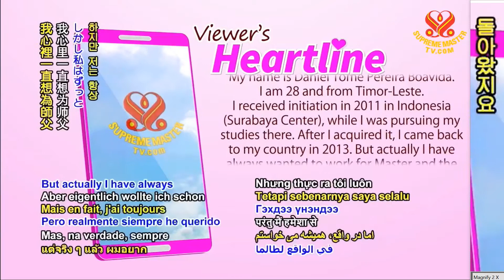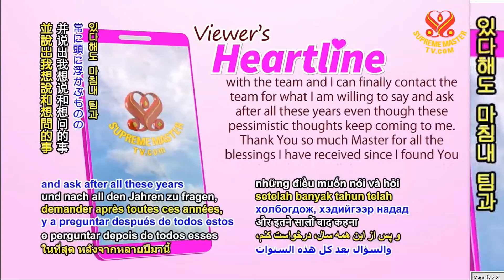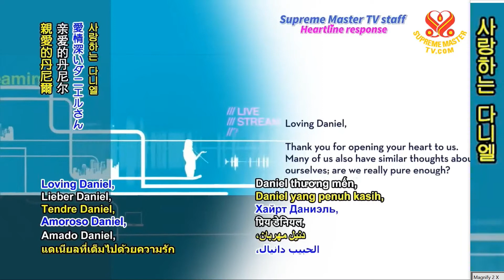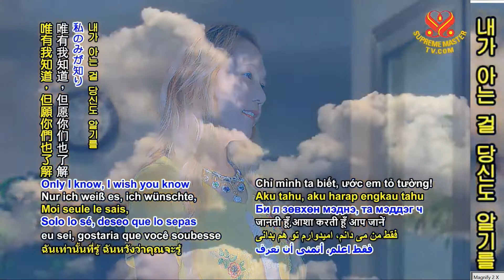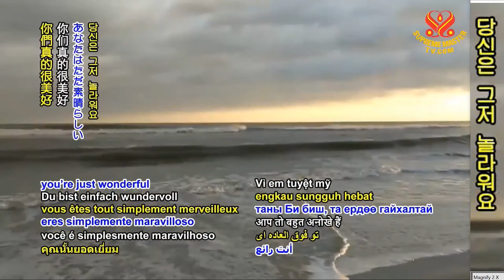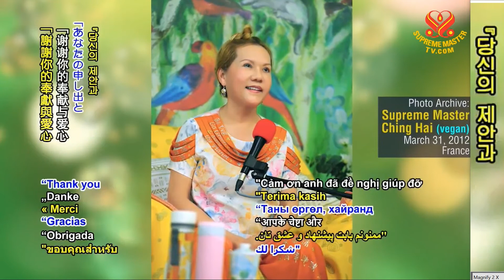마음의 편지- 동티모르 다니엘 Heartline-Daniel in Timor Leste